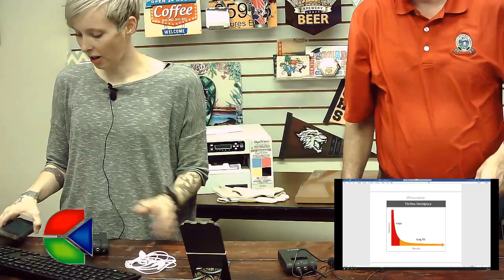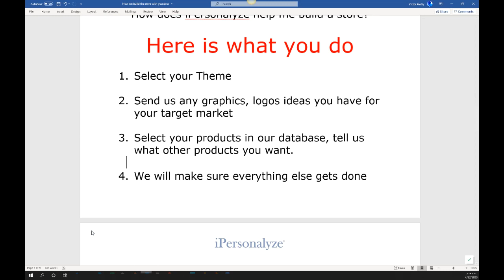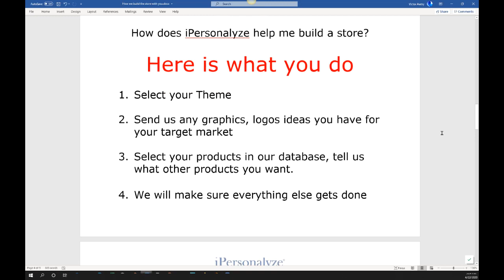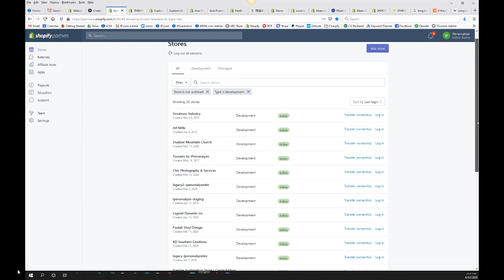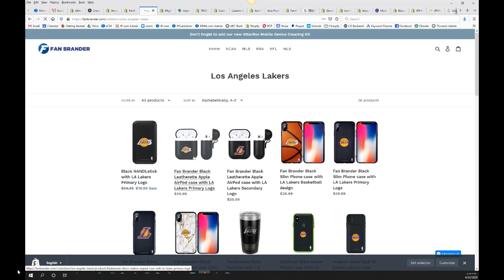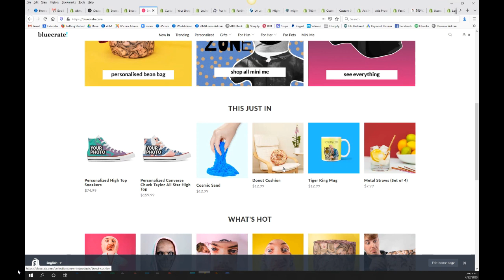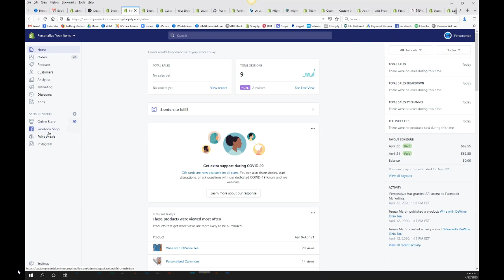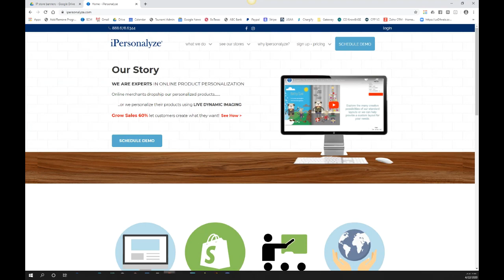Expand Your Reach with an Online Store Part 3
Condé Systems Sprite Wood and David Gross, with guest Victor Awtry, talk about iPersonalyze and how to expand your reach with an online store. Find out how setting up an online store can benefit your business during these times of uncertainty.